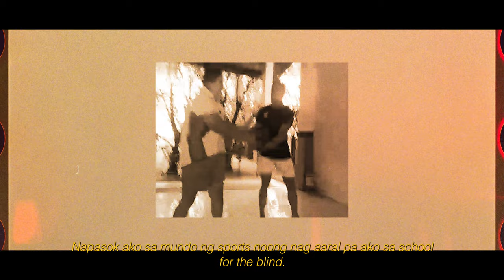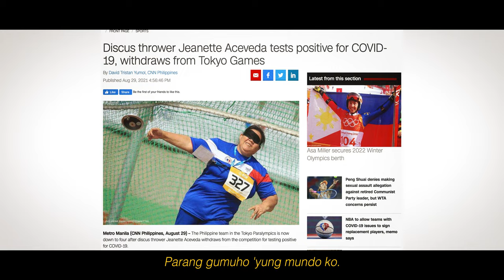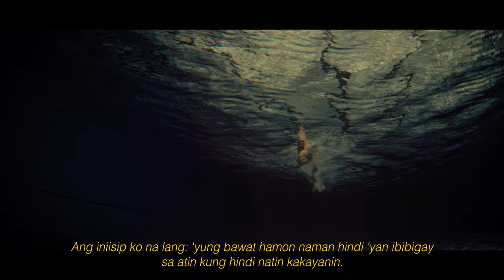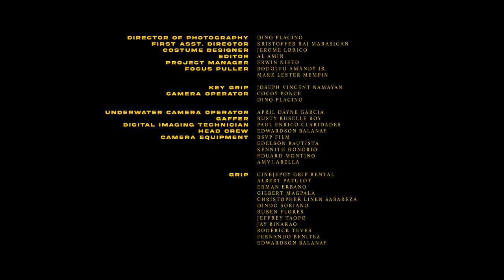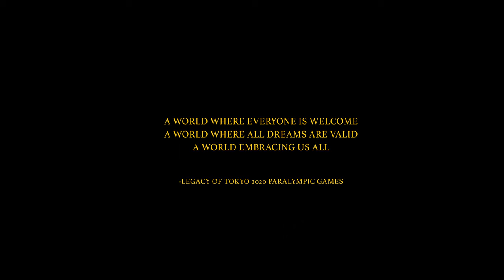SULONG: Legacy of Tokyo 2020 Paralympics (FULL FILM)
SULONG tells the story of the Filipino paralympians. This 3-part fashion video project aims at promoting inclusivity in society particularly for the differently abled. SULONG presents a paradigm shift through the story of the athletes, showcasing not only the heart of the Filipino para athlete, but also their “astig” not in spite of, but because of their conditions.

Featuring
Jeanette Aceveda
Gary Bejino
Jerrold Mangliwan

SULONG: Legacy of 2020 Tokyo Paralympic Games
Directed by Al Amin
Costume Design by Jerome Lorico
Written by Matthew James Balicudiong
Executive Produced by Kamille Ann Luy

Copyright of The Japan Foundation, Manila (2022)